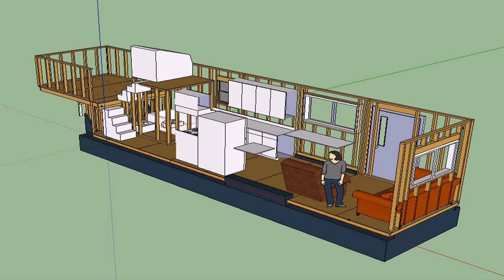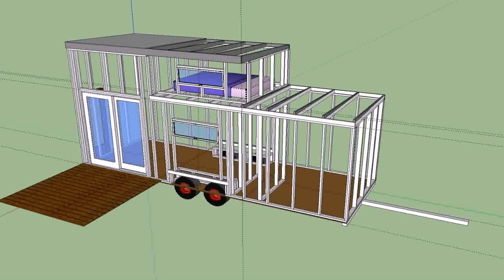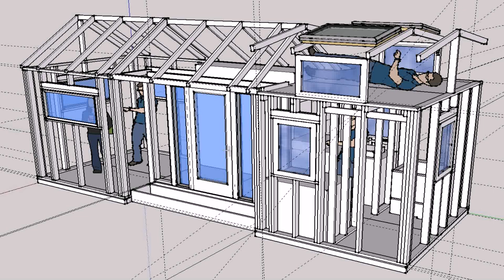Tiny House On Wheels Designs And Floor Plans (see description)